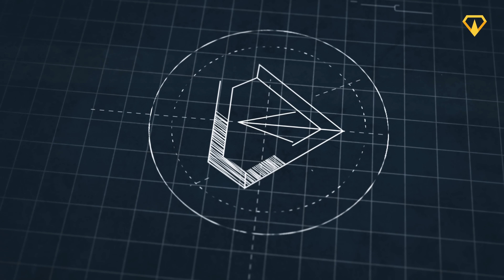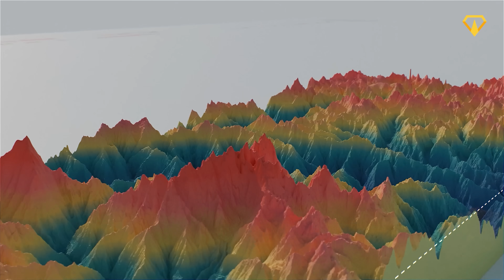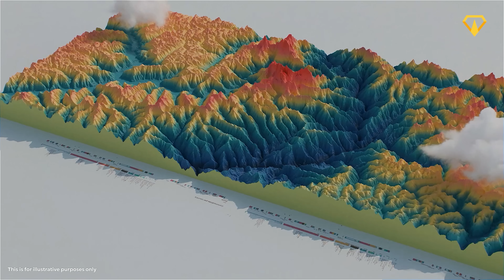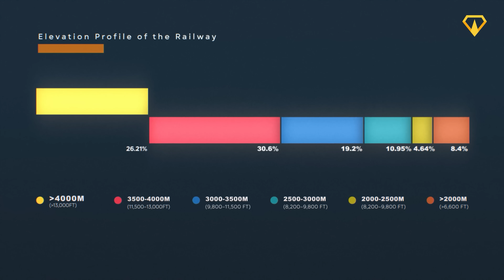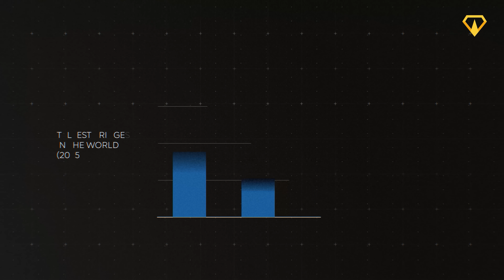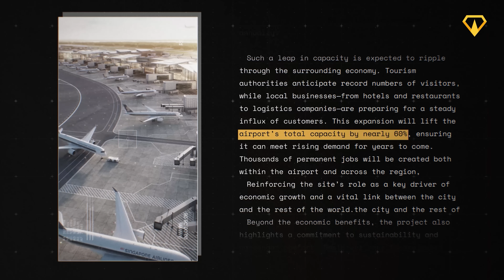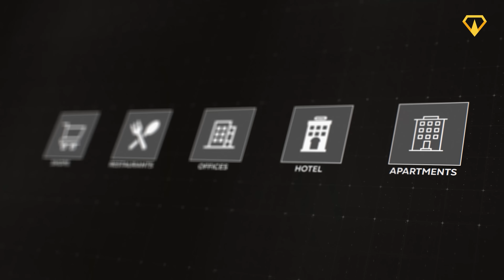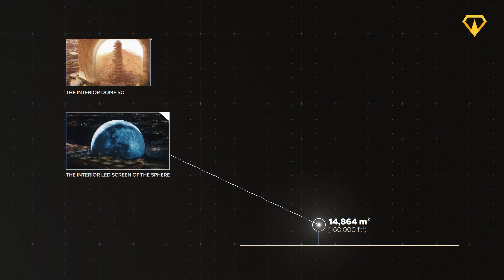The Biggest Megaprojects Under Construction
From a dam that would be three times more powerful than the Three Gorges, to the most extreme railway humanity has ever attempted to build, and to the largest building in the world - These are the Biggest Megaprojects in the World!

0:00 The Biggest Megaprojects in the World
0:40 The Medog Hydropower Station
5:30 The Sichuan-Tibet Railway
8:07 The Strait of Messina Bridge
10:54 Changi Airport Terminal 5
13:22 The Mukaab

contact[at]megabuilds.io